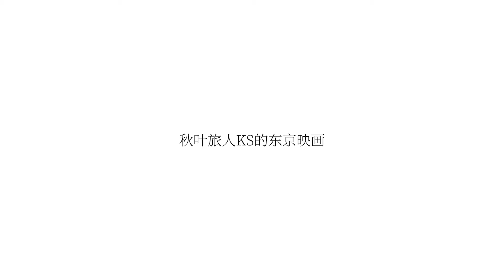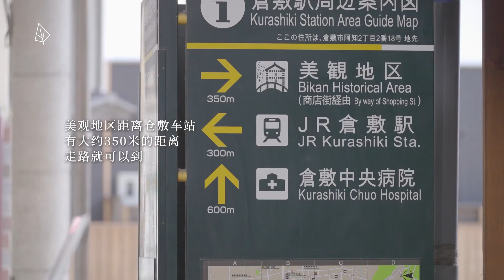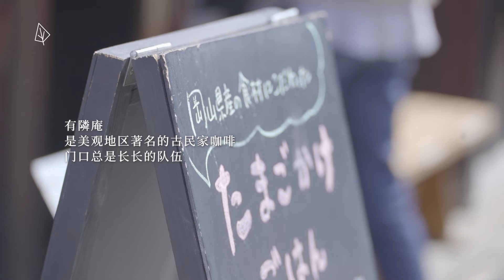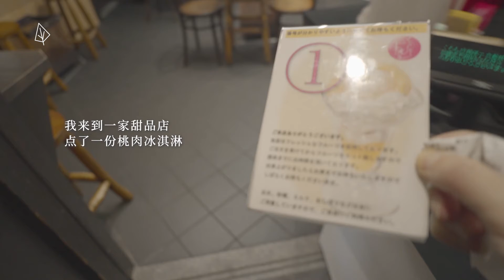冈山县美观地区 野猪肉味增 桃肉冰淇淋 东京映画 | Travel in JAPAN - Bikan chiku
Travel in JAPAN / 日本无计划旅行 / 日本旅行Vlog

东京映画 - 冈山县美观地区 野猪肉味增 桃肉冰淇淋